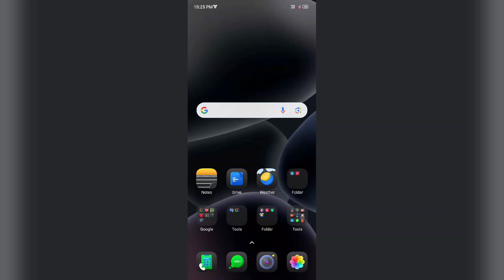Redmi A3 How to Use Lock Screen Sound | Lock Screen Sound Kaise Use kare useful trick